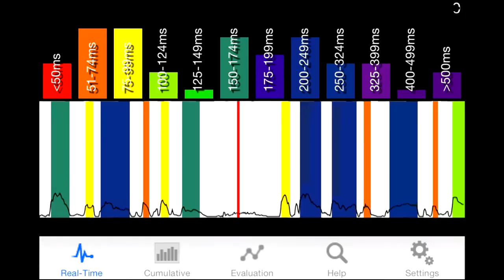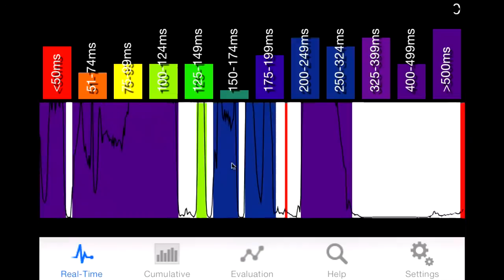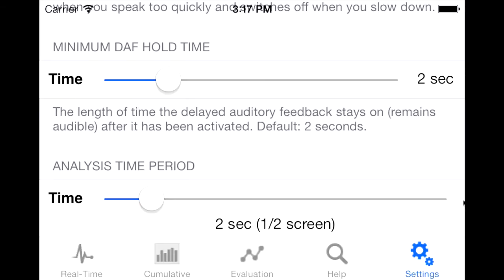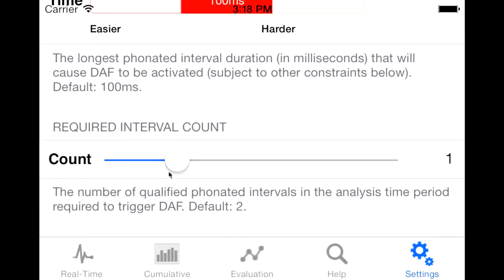MPiStutter Stuttering Therapy iPhone App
Analyzes vocal fold activity and trains stutterers to speak fluently at a normal speaking rate in 2-3 weeks, 2-3 hours per day.